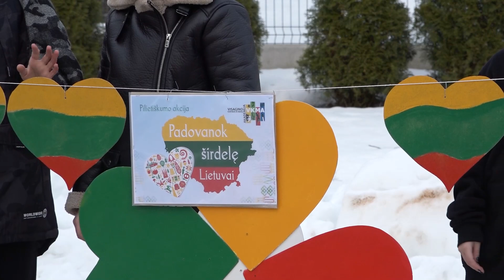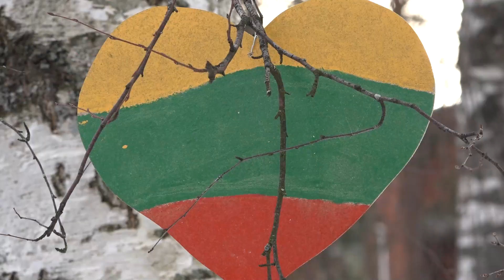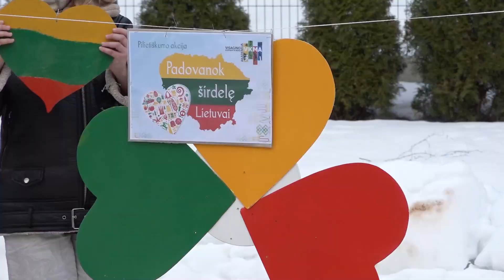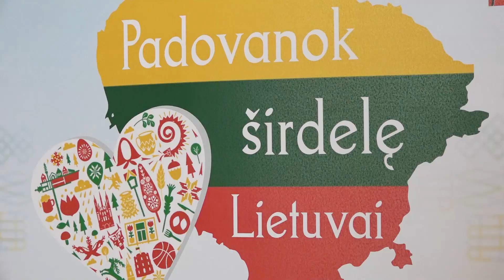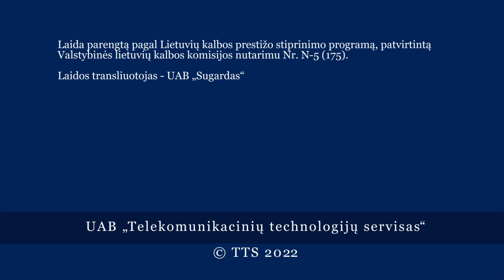Savaitės kontūrai. 2022-02-15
Visagino kūrybos ir menų akademijos auklėtiniai ir pedagogai nuošrdžiai prisijungė
prie vasario 14-ąją visoje šalyje vykusios akcijos „Padovanok širdelę Lietuvai“.